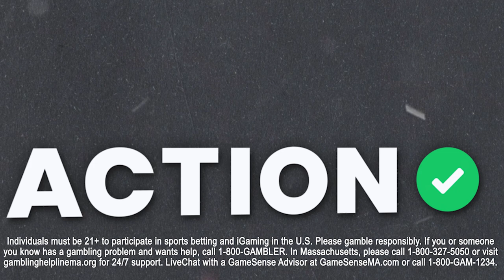Which Teams Can Avoid Going 0-3? NFL Week 3 Best Bets & Expert Picks | The Action Network Podcast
The Action Network's Brandon Anderson and Luke Swain join Brendan Glasheen and guest Gilles Gallant to give out their NFL best bets for NFL Week 3 slate!

01:08 - Panthers vs Seahawks
04:57 - Titans vs Browns
07:52 - Tyler Allgeier Prop
09:27 - Broncos vs Dolphins
15:14 - Taysom Hill Prop
17:01 - Texans vs Jaguars
22:30 - Eagles vs Buccaneers
25:44 - Ja'Marr Chase prop
28:01 - Ticketmaster Ad
28:53 - Buccaneers vs Saints lookahead